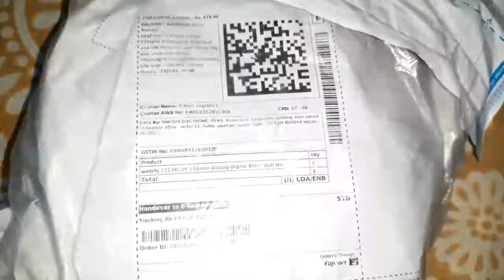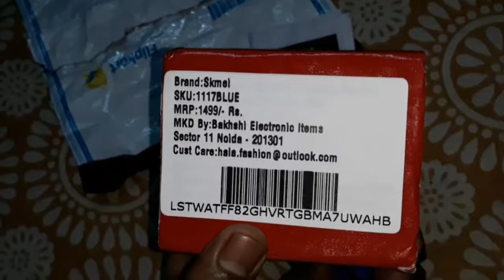Skmei waterproof watch unboxing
In this video i will show you unboxing a watch called skmei which is waterproof and superv premium quality watch ..

Best buying link here flipkart =Skmei Analog-Digital Black Dial Men's Watch -1117 (BLK-BLU) Watch  - For Men

My Youtube app link = 👎

socila links= see below please

main bengali hoon isliye thora hindi problem hota hain koi baat nahi

aup log adjist karligiye dhhere dher thik ho jayega